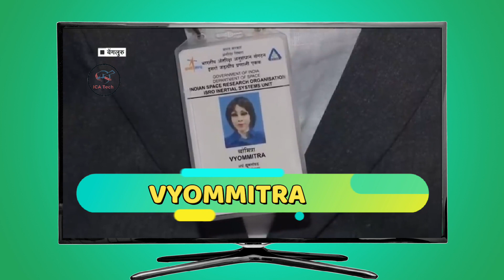Vyommitra - The Humanoid Robot will Sent into Space | Gaganyan Mission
(Hindi) Mysterious Facts About This Robot and Mission Gaganyan। भारतीय वैज्ञानिकों को पहली बार अंतरिक्ष में ले जाएगी यह रोबोट! – Vyommitra In Hindi

ISRO / The first glimpse of the humanoid Vyomitra being sent into space before the Gaganyaan mission

ICA TECH

(IT'S CONFIDENTIAL about Tech)

Video Credits  - ISRO, NASA

Keep visiting for more knowledge topics